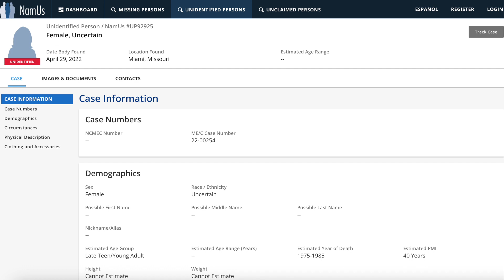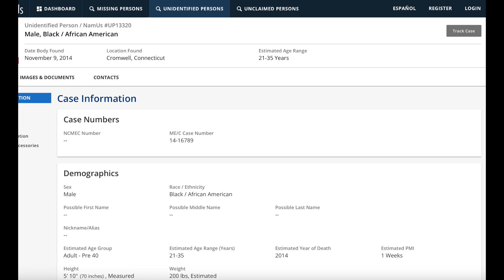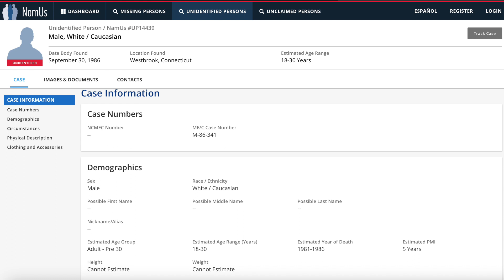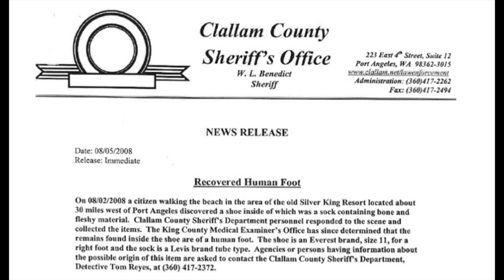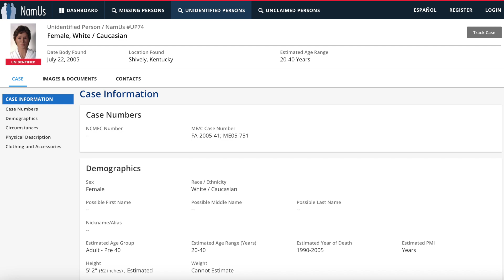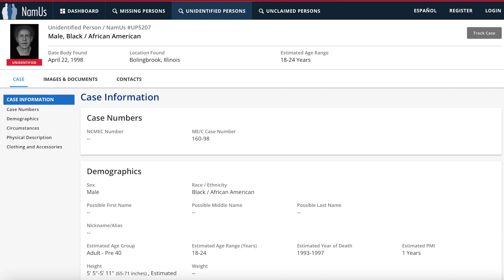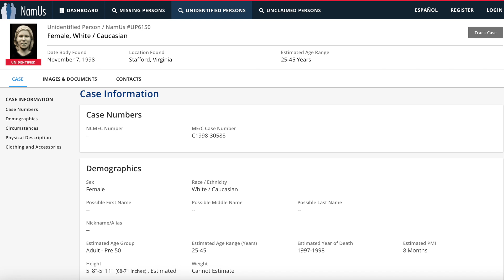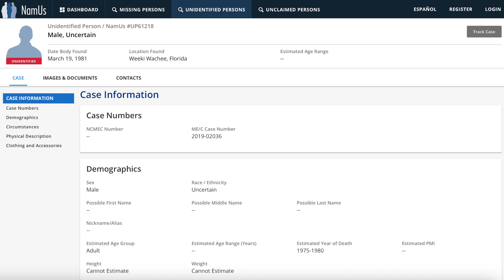8 Unidentified Jane and John Does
Hello everyone,
Here is a video featuring 8 unidentified John and Jane Does that need funding and need to be solved. Please feel free to donate or if you have information that could help solve their cases contact the specified law enforcement agencies.

Sources:
Saline County Jane Doe 2022